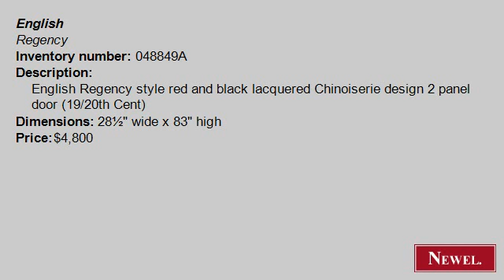Antique English Regency style red and black lacquered Chinoi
- Newel.com: Antique English Regency style red and black lacquered Chinoiserie design 2 panel door (19/20th Cent) (English, Regency, architectural element, doors, lacquer) (Newel Art and Antiques, New York City)